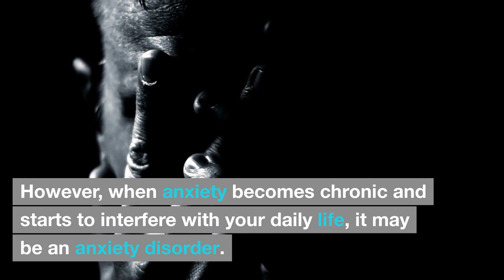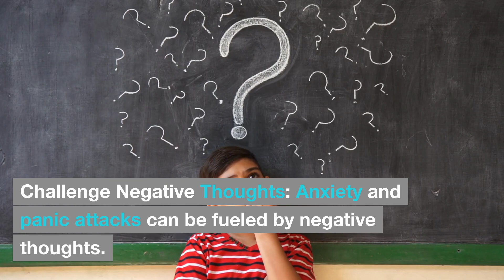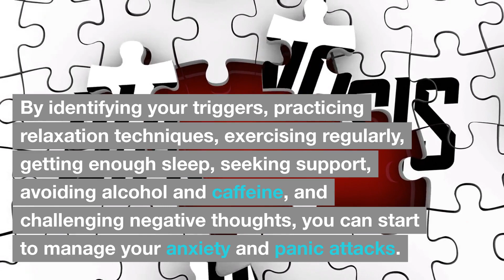Coping with Anxiety and Panic Attacks: Tips and Techniques for Managing Your Symptoms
"Coping with Anxiety and Panic Attacks: Your Ultimate Guide to Reclaiming Inner Calm and Control

In a world bustling with demands and uncertainties, finding peace within can seem like an elusive pursuit. But fear not, for this comprehensive blog post is your compass to navigate through the storm of anxiety and panic attacks. Join us on a journey of self-discovery and empowerment as we unveil effective tips and techniques to help you regain your serenity and take charge of your well-being.

Unmasking Anxiety: Identifying Triggers and Taking Charge 🌪️💡

Embark on a quest to uncover the roots of your anxiety. Gain insights into identifying triggers that set your anxiety in motion, and equip yourself with the tools to regain control over these triggers. Harness the power of self-awareness and understanding to pave the way for your transformation.

The Art of Inner Stillness: Mastering Relaxation Techniques 🧘‍♀️🌼

Dive into the realm of relaxation techniques, where tranquility and solace await. Learn how to embrace mindfulness, meditation, deep breathing, and other powerful practices that act as lifelines in times of distress. Discover how these techniques can empower you to navigate the waves of anxiety with grace and resilience.

Strength in Unity: Seeking and Cultivating Support 🤝❤️

Discover the strength that lies within the embrace of support systems. Unveil the importance of seeking guidance from friends, family, and professionals who can light your path with wisdom and understanding. Embrace the power of connection and realize that you're never alone on this journey.

Flipping the Script: Challenging Negative Thoughts 📜🤔

Unravel the impact of negative thoughts and beliefs that perpetuate anxiety. Gain mastery over cognitive techniques that allow you to challenge and reframe these thoughts, freeing yourself from their grip. Rewire your mindset and witness the transformation as positivity and empowerment take center stage.

Reclaiming Your Serenity

Embark on a transformative expedition to conquer anxiety and panic attacks. Arm yourself with the tools, techniques, and wisdom needed to navigate the storm and emerge stronger, calmer, and in control. Your journey to inner peace starts here.